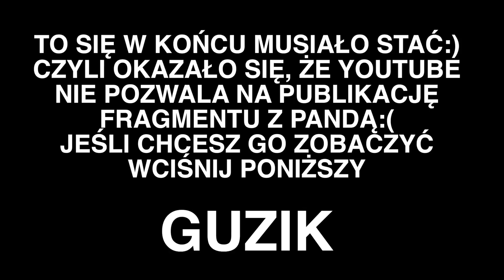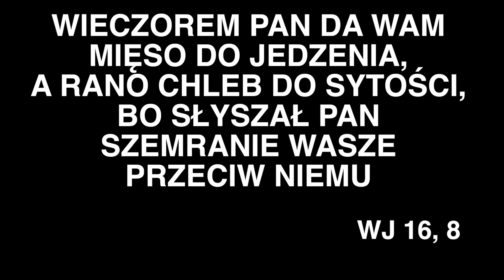SzustaRano [#017] SZEMRANIE PANDY [PL\ENG]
Poranna seria. Odcinki codziennie od poniedziałku do piątku o 6.00.

Zapraszamy.